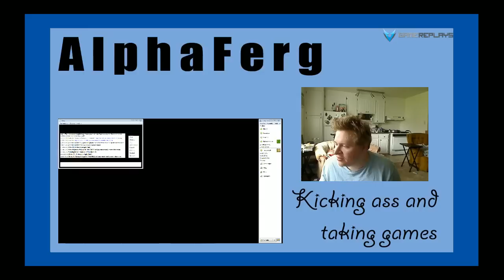Imbu vs OrangedHK